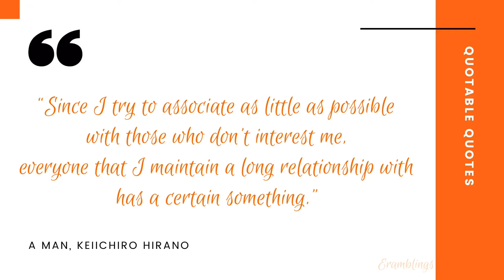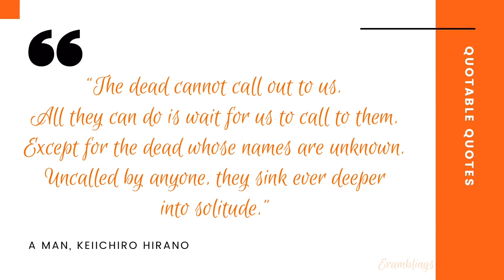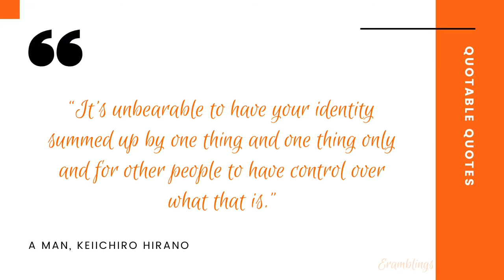Quotable Quotes from the Book A Man by Keiichiro Hirano | Keiichiro Hirano Books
Quotable Quotes from the Book A Man by Keiichiro Hirano

QUOTES

“I keep myself together by living other people’s pain,” he said eventually with an indescribably lonesome smile. “It’s like the expression ‘the man who goes mummy hunting ends up a mummy himself . . .”

“...Do you understand what it’s like to be honest through lies? I mean, of course, just for brief stints at places like this. Somehow I can’t seem to let go of myself entirely.”

“Novelists, whether consciously or unconsciously, are always on the lookout for people that can serve as models for their novels.”

“For a person to be appropriate to serve as such a model, he or she needs to be highly out of the ordinary while possessing something that might be seen as a kind of template for humanity or for the age and must be purified via fiction until they reach the dimension of the symbol.”

“Since I try to associate as little as possible with those who don’t interest me, everyone that I maintain a long relationship with has a certain something.”

“There’s a painting by René Magritte entitled Not to Be Reproduced in which a man with his back turned is looking into a mirror at the back of another version of himself inside the mirror, who is likewise looking into the depths of the reflection...”

“...This story is similar in some ways. And perhaps the reader will spot the central theme of this work in the back of me, the artist, obsessing over Kido-san absorbed in his own obsession.”

“... one is able to love someone in the present thanks to the past that made them the way they are.”

“The dead cannot call out to us. All they can do is wait for us to call to them. Except for the dead whose names are unknown. Uncalled by anyone, they sink ever deeper into solitude.”

“Could mendacious sincerity, consummately performed, be the ultimate deception?”

“The problem now was not who he was in the present but who he’d been in the past, and the solution he sought was no longer supposed to help him live but to help him figure out what sort of person to die as.”

“It’s unbearable to have your identity summed up by one thing and one thing only and for other people to have control over what that is.”

“Life isn’t all unicorns and rainbows, so I’m fine taking three steps forward and four steps back.”

Akira Kido is a divorce attorney whose own marriage is in danger of being destroyed by emotional disconnect. With a midlife crisis looming, Kido’s life is upended by the reemergence of a former client, Rié Takemoto. She wants Kido to investigate a dead man—her recently deceased husband, Daisuké. Upon his death she discovered that he’d been living a lie. His name, his past, his entire identity belonged to someone else, a total stranger. The investigation draws Kido into two intriguing mysteries: finding out who Rié’s husband really was and discovering more about the man he pretended to be. Soon, with each new revelation, Kido will come to share the obsession with—and the lure of—erasing one life to create a new one.

In A Man, winner of Japan’s prestigious Yomiuri Prize for Literature, Keiichiro Hirano explores the search for identity, the ambiguity of memory, the legacies with which we live and die, and the reconciliation of who you hoped to be with who you’ve actually become.